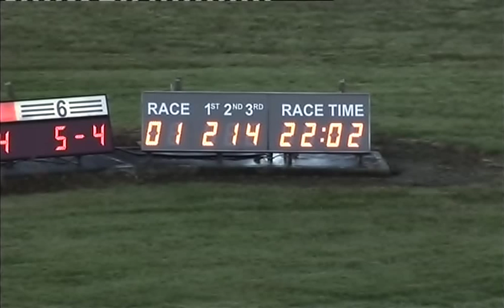280815 Race 1